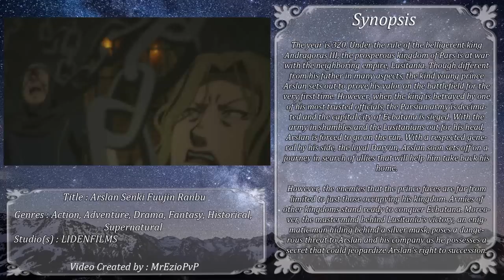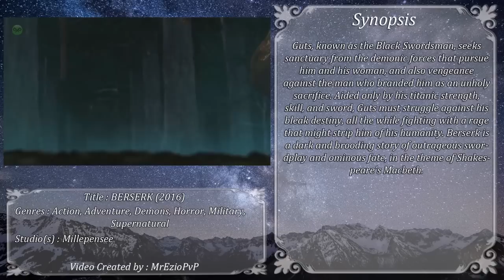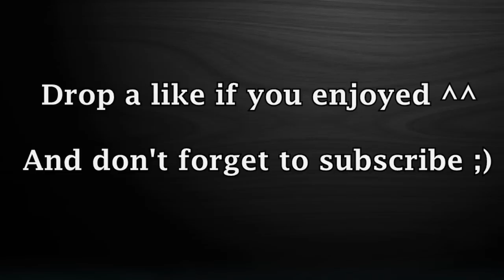Top Upcoming NEW Summer 2016 Anime [HD]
▲▲▲▲▲ Description ▲▲▲▲▲

Hey guys, Here is the anime that I think are pretty amazing and that are coming this summer !

• Leave a comment for your opinions
• Thumbnail : Tales of Berseria
• Give some suggestions for others videos !

Anime used  :

Shokugeki no soma season 2
D.Gray-man HALLOW
BERSERK (2016)
DANGANRONPA 3:
91Days
Arslan Senki: Fuujin Ranbu
Servamp
Tales of Zestiria the X
ReLife
Masou Gakuen HxH
Mob Psycho 100
Rewrite
Qualidea Code
Nejimaki Seirei Senki
Transfer and Proxy Shopping Service for overseas buyer "SAMURAI BUYER"
Operating Company: SAMURAI BUYER LIMITED